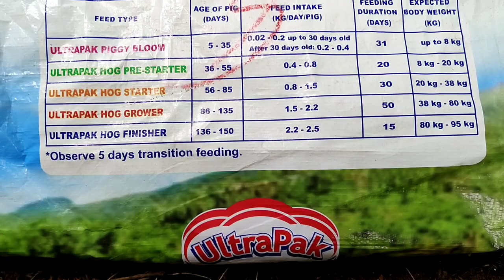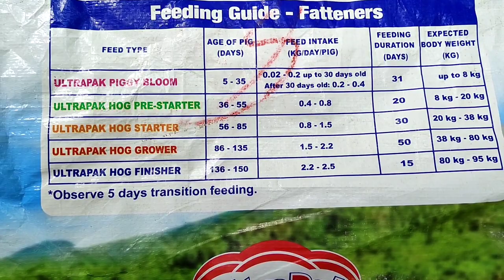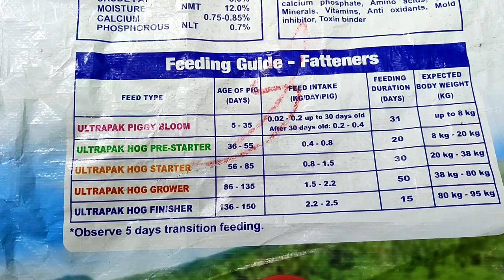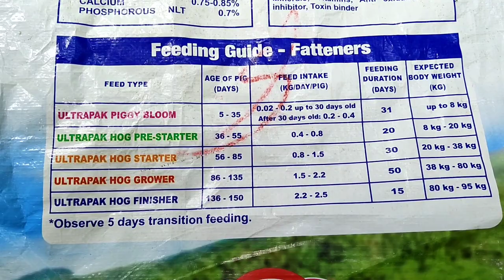FEEDING GUIDE - ILANG SAKO NA NAUBOS NILA | ILANG KILO NA KINAKAIN NG MGA ALAGA NATING BABOY